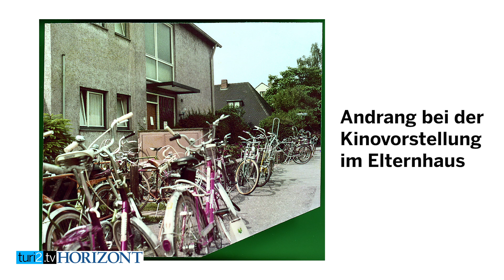Nico Hofmann über sein Leben als Filmemacher | turi2 edition9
Ufa-Chef Nico Hofmann ist Deutschlands Top-Filmproduzent – und brennt kurz vor seinem 60. Geburtstag mehr denn je für spannende Stoffe. Heike Reuther trifft Hofmann zu einem Blick auf sein Leben, den deutschen Film und die Zukunft zwischen Netflix und Mediatheken.

Direkt springen zu den einzelnen Themen:

Nico Hofmann über ...
00:02 … seine Rolle bei der Ufa und sein Leben im 60. Lebensjahr
04:12 … Raubbau an den eigenen Kräften, Stress und Fehler
07:57 … den Ort des Gesprächs, den Vorführsaal der Ufa
10:29 … sein Lebensthema Film und den Traum seit der Kindheit
14:40 … sein filmisches Werk und die größten Werke
16:47 … sein Lebensthema Haltung, Geschichtsbewusstsein und Politik
21:48 … die Ufa als Entertainment-Produzenten und seine Liebe dazu
24:42 … das Chefsein und die Schwierigkeit, ein gutes Team aufzubauen
28:37 … den Wandel der Branche durch Streaming und Digitalisierung
35:02 … sein eigenes Sehverhalten und das deutsche Fernsehen
40:51 … Streaming-Zahlen und das Missverständnis Mega-Reichweite
44:35 … höhere Budgets und andere Unterschiede zu den USA
50:32 … den deutschen Schauspieler-Nachwuchs
53:21 … was noch kommt und wer ihm zum Lebenswerk laudatieren sollte